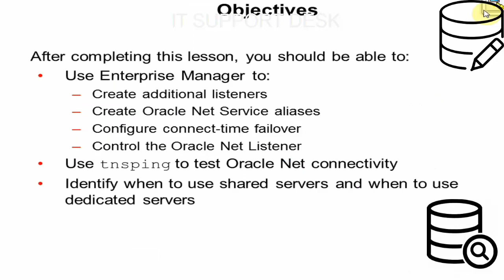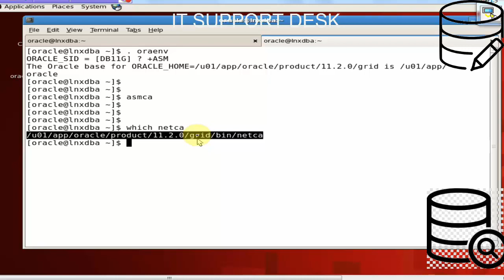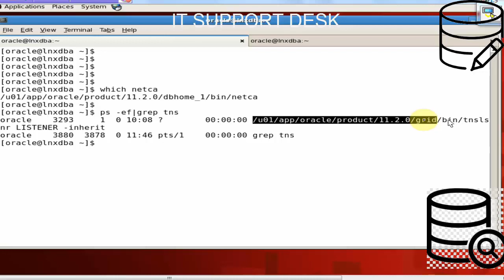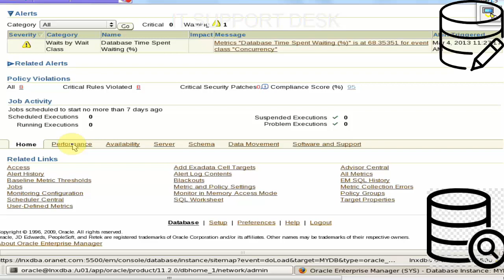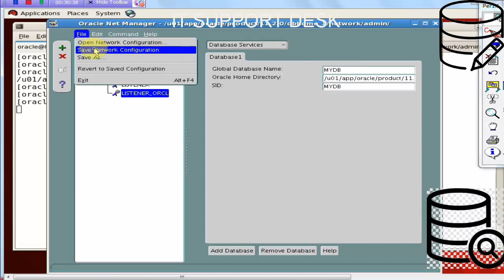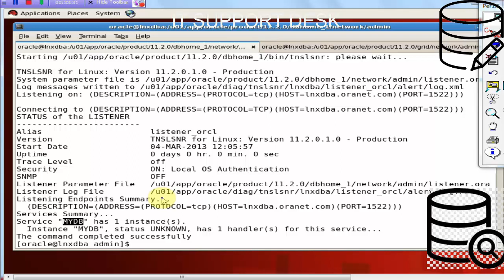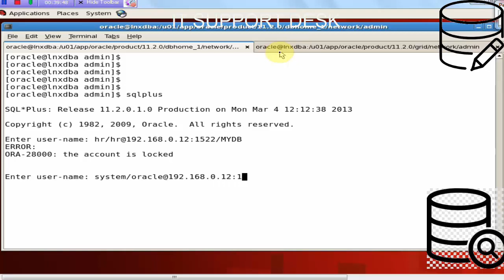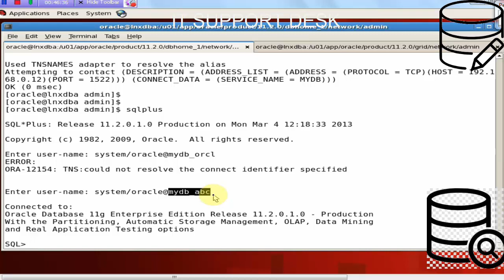Oracle Dba Tutorial for beginners in Hindi | Configuring the oracle network environment 2021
in this video we cover these topics:
1-Oracle Configuring
2-Network environment
3-how to communicate client with the database server
4- Create additional listeners
5-Create Oracle  Net Service aliases
6-Configure connect-time failover
7-control the oracle net listener
8-Name port and protocol
8-netca reconfiguration assistant
9- oracle network services